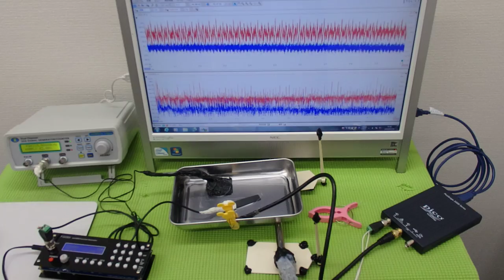超音波テスター(音圧測定装置)を利用した実験動画 ultrasonic-labo